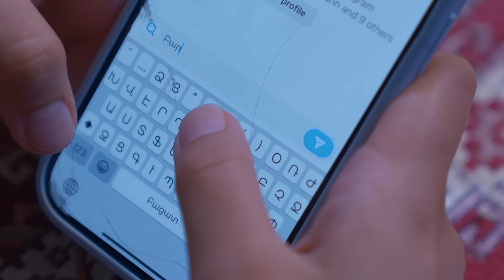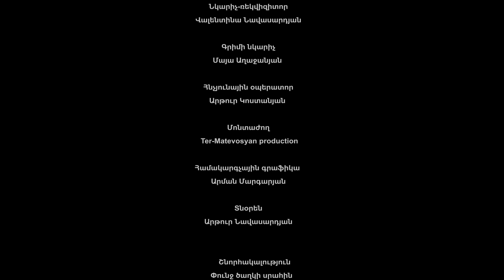դասամիջոց սերիա 55 | Class Break Episode 55 (Armflix Original)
Դասամիջոց
հեռուստասերիալի հիմնական իրադարձությունները ծավալվում են դպրոցում, այն իր տեսակի մեջ,կրթադաստիարակչական, թեթև ժամանցային ժանրի հեռուսատասերիալ է։ Սերիալի հիմքում ընկած է ուսուցիչ՝ աշակերտ, հայրեր որդիներ դարավոր հակամարտությունը։ Դպրոցում բոլորին է հայտնի 11-ի Ա-ի արկածներն ու ուսման հանդեպ անտարբեր վերաբերմունքը ։ Թվում էր թե էլ չեն գտնվի այնպիսի ուսուցիչներ, ովքեր պատրաստ են ամեն գնով հավատարիմ մնալ ուսուցչի կոչմանը և զբաղվել անհնազանդ դասարանի դաստիարակությամբ։ Այդ ծանր փորձառությունը իրենց ուսերին են վերցնում Հայոց լեզվի և գրականության ու ռազմագիտության ուսուցիչները, ովքեր երկար ու տանջալից ճանապարհ անցնելուց հետո, վերջապես կարողանում են դժվար դաստիրակվող ու անկարգ դասարանին կարգի բերել ․․․ Սերիալի հիմանակն ասելիքը՝ ուսուցչի դերի բարձրացումն է արդի հասարակության մեջ։ Այն բարության, հարգանքի, մարդասիրության, ընկերասիրության ու ռազմահայրենասիրության մասին է։ Սերիալն ի ցույց է դնում ժամանակակից աշակերտների մոտեցումները կյանքի,ուսման և մարդկային դժվար փոխհարաբերությունների մասին։

General Producer: Robert Oglakhchyan, Producer: Ashot Ter Matevosyan, Author of the script: Anahit Shahsuvaryan, Director: Arsen Tovmasyan , Artist-props designer: Valentina Navasardyan, Cinematographer: Artyom Suvaryan, Cinematographer: Hayk Hamazaspyan, Makeup artist: Maya Aghajanyan, main cameraman: Artur Kostanyan, Administrator: Artur Navasardyan, Actors: Anush Arevshatyan , Sofya Poghosyan, Van Shahnazaryan, Ashot-Ter Matevosyan, Lydia-Tamara Gevorgyan,Toros-Davit Hakobyan, Marie-Mane Hovhannisyan ,Micho-Norik Arustamyan, Lanjuni-Karine Voskanyan, Faraday-Roman Babayan, Simonyan-Vahagn Simonyan, Sima-Ermina Zakharova, Karo-Murad Nadiryan, Nakhshun-Araksya Melikyan, Eric-Yori Arakelyan,Alex-Samvel Ghalechyan, Ariana-Kristina Torosyan, Chopik-Gor Mnatsakanyan, George-Anthony Harutian, Hasmik-Ani Mikayelyan, Shushi-Anna Aghasyan, Rebecca-Elina Sahakyan ,Maga-Anita Vardanyan